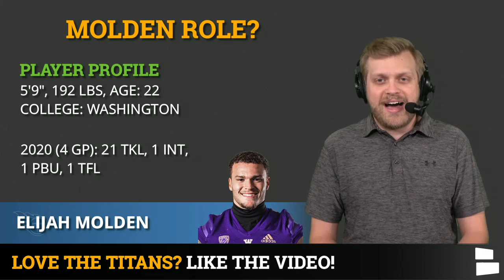Titans News: Tennessee Signs Veteran Cornerback Briean Boddy-Calhoun In NFL Free Agency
The Tennessee Titans have made another roster move and have signed veteran cornerback Briean Boddy-Calhoun in NFL Free Agency. Calhoun has bounced around during his NFL career most notably known for playing with the Cleveland Browns. Boddy-Calhoun will compete at Titans training camp to make the Titans final 53-man roster. Will Calhoun just be a camp body for the Titans or will he make the final roster? Chat Sports host Tom Downey shares his thoughts on the Titans signing Boddy-Calhoun in this episode of Titans Today by Chat Sports.

Once we hit 1,000 subscribers we can do more Titans videos for ya!

Follow along with Titans news inside the News Break App as well!